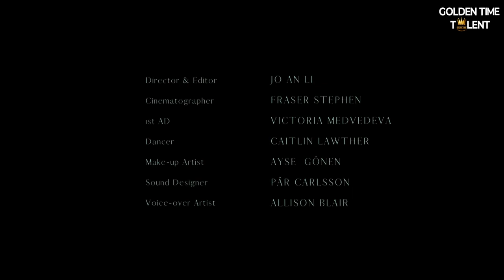GOLDEN TIME TALENT | 58 Season | Joanna Li | Cinematography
Member/team name: Joanna Li

 Nomination: Cinematography

 Name of competitive work: REMINISCENCE

How long have you been creating: up to 2 years

Social networks of the participant / team: @j.a_archive

Participation in other competitions and festivals / creative achievements: "Reminiscence" has garnered notable recognition in the film festival circuit. Being shortlisted by prestigious festivals like Film Fest by Rogue Dancer and The Fine Arts Film Festival is a commendable achievement, showcasing the film's quality and artistic merit. Additionally, receiving an honorable mention from the Dreamers of Dreams Film Festival 2022 further highlights its impact and resonance with audiences and judges alike.